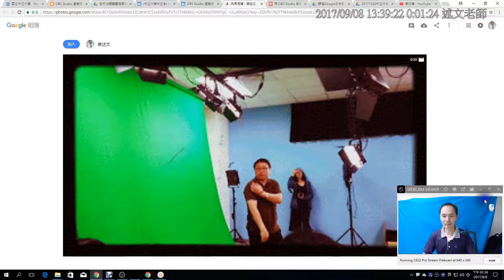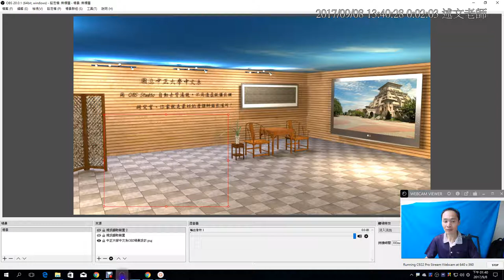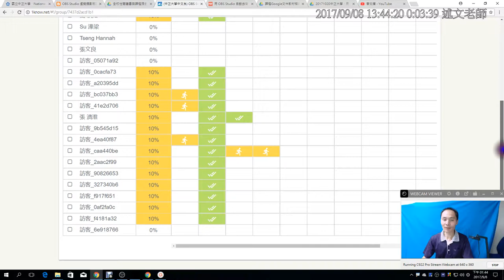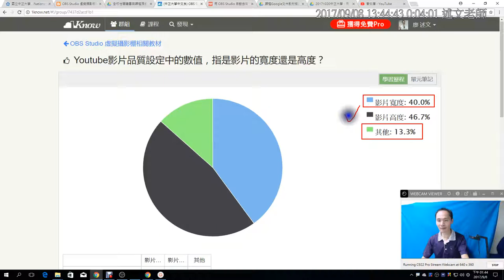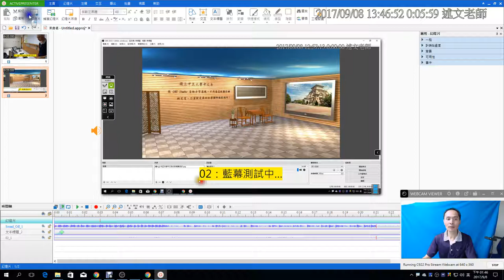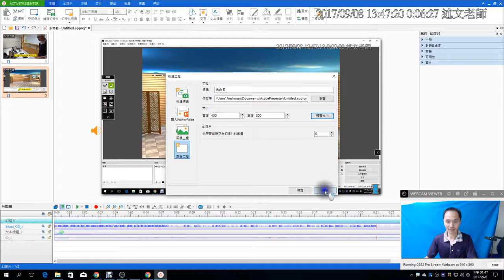06：各校虛擬攝影棚介紹